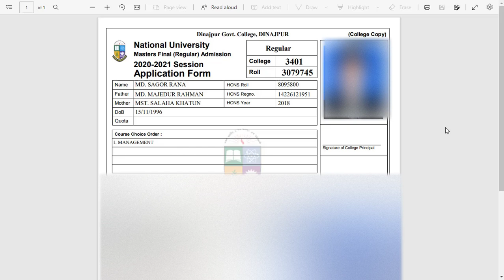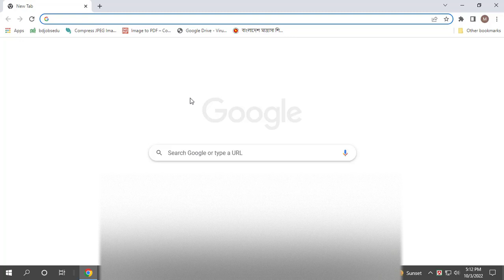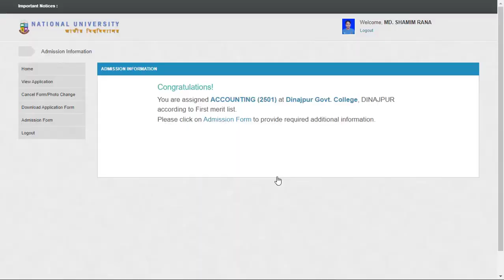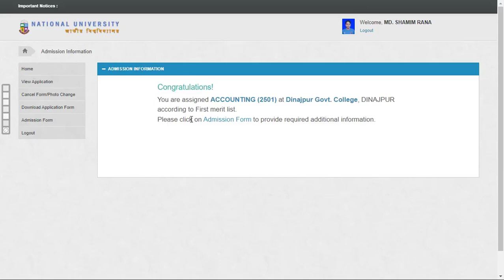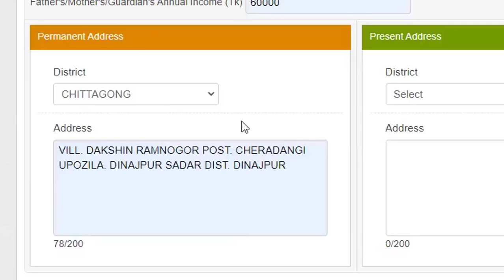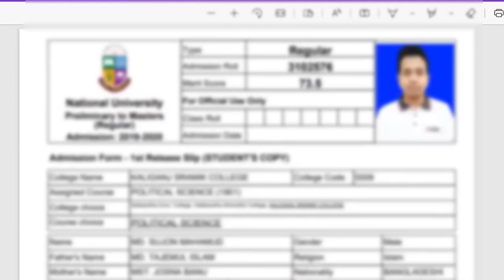মাস্টার্স ভর্তি ফরম পূরণ করুন || NU Masters Regular Admission Result 2022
In this post, we will discuss the details of Masters Final Year exam results 2022 in detail. How to view results online How to get results via SMS There will be more discussion about detailed results in this post. Brothers, I hope you who are students will read the whole post carefully. Let’s start.

1. NU Masters Final Year Result 2022
2. Notice of Masters Final Result 2022
3. How to get Masters Final Year Result 2022?
4. Masters Final Year Result by Online
5. Masters Final Year Result by SMS
6. NU Masters Final Year Result 2022
7. Masters Final Result 2022
8. Masters Final Year Result Online
9. NU Masters Result 2022 by SMS

In this Video I fully Explain step by step:
☑masters  admission result 2022
☑জাতীয় বিশ্ববিদ্যালয় মাস্টার্স ভর্তির ফলাফল
☑মাস্টার্স ভর্তির রেজাল্ট
☑how to check nu admission result 2022
☑how to check nu merit list result
☑nu masters apply result 2022
☑masters admission 2022 national university
☑masters regular admission result 2022
☑মাস্টার্স নিয়মিত ভর্তির ফলাফল
☑মাস্টার্স ভর্তির ১ম মেধাতালিকা

মাস্টার্স ভর্তির মেধাতালিকার চুড়ান্ত ফরম পূরণের নিয়ম
masters merit list form fill up 2021
মাস্টার্স ভর্তি আবেদন ফরম
Masters Admission Form Fillup 2022
How to Fillup Masters Admission Form